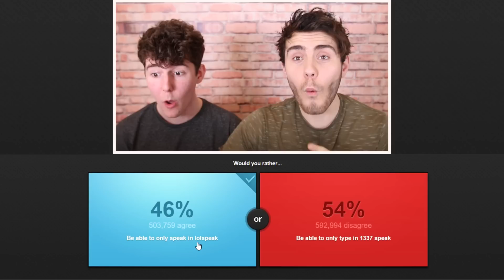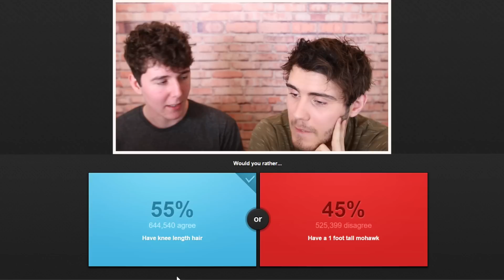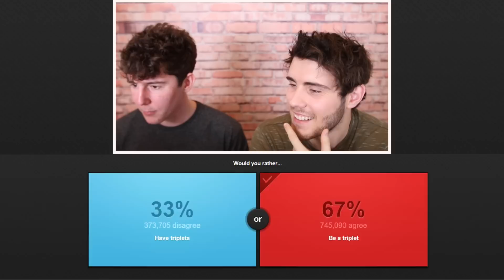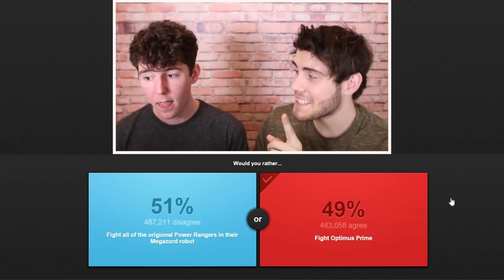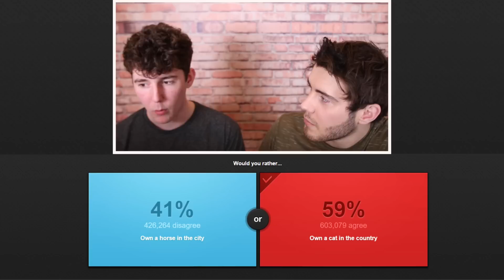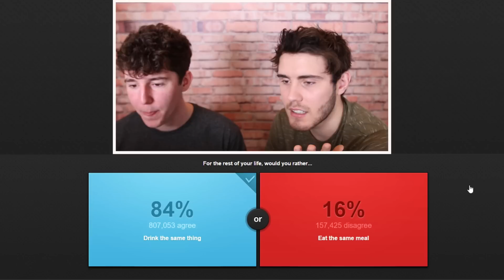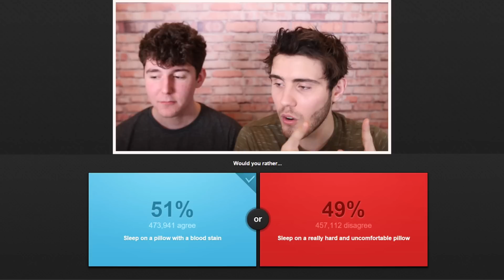WOULD YOU RATHER?! #3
► Hit That Thumbs Up Button